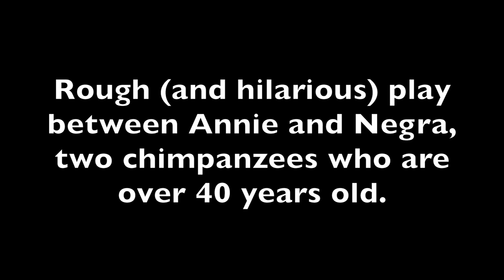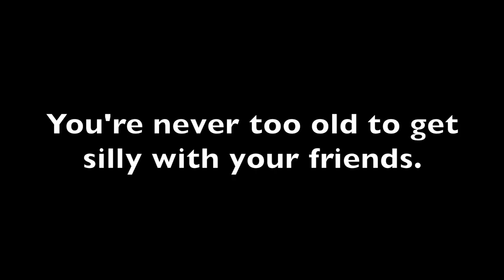Sanctuary Chimpanzees Playing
Annie and Negra are considered elderly, but they still play pretty rough with each other. This was filmed in one area of the sanctuary - they also have a spacious greenhouse and a 2-acre open outdoor habitat.